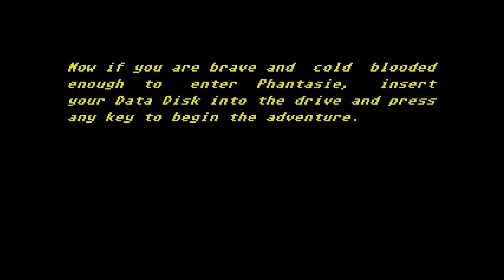Phantasie - Atari ST (1985)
"Phantasie" is a role-playing game designed by Winston Douglas Wood and published by Strategic Simulations Inc. in 1985 on the Atari ST.

00:04 Title screen
01:03 Pelnor City
05:40 World Map
06:42 Combat : Giant Ants
11:25 Dungeon
12:05 Combat : Coyotes
15:48 Combat : Viper
16:47 Game Over

Based on the isle of Gelnor, "Phantasie" allows a group of six characters to adventure the countryside and try to defeat the evil Black Knights and their sorcerer leader, Nikademus.
The game was notable for taking advantage of a broad mix of styles for the game: a town window wich allowed purchasing in various shops, a top-down style dungeon crawl view, a top-down world map, and a separate combat window. It was one of the first to introduce a "bank" for storing money.